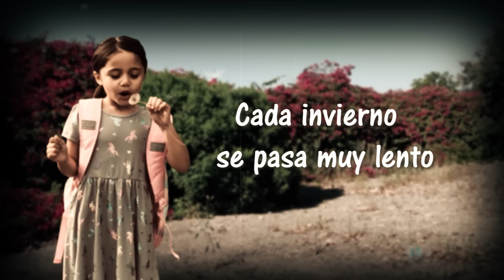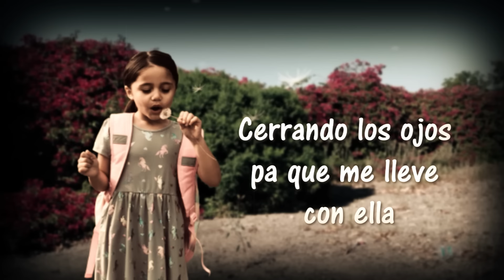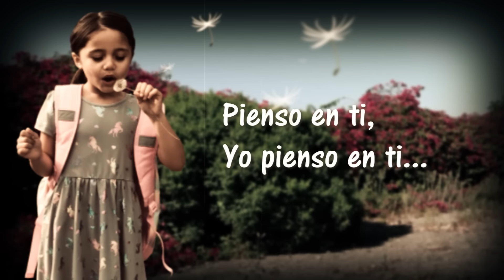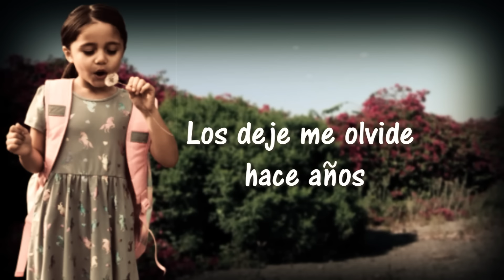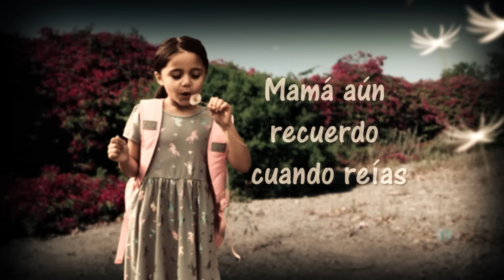Kinto Sol - Cuando Reias (Audio)